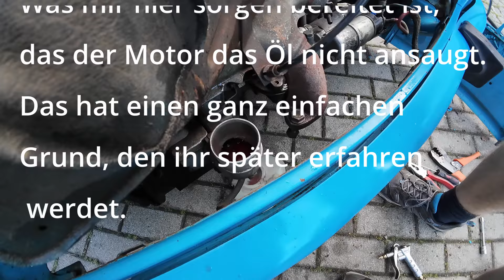Tüv in einer Woche? Trabant Kombi 30+ Jahre stillgelegt I Will it run and drive? I Pitbike Upload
In diesem Video erwecken wir einen alten Trabant Kombi nach über 30 Jahren Standzeit wieder zum Leben. Ziel ist es Tüv innerhalb einer Woche zu bekommen, da es mit dem Trabi auf Tour gehen soll. Werden wir es schaffen?

Dieses Video enthält KEINE Bezahlte Promotion oder Werbung.